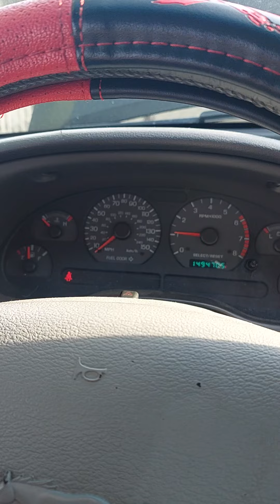mustang Gt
1999 mustang Gt